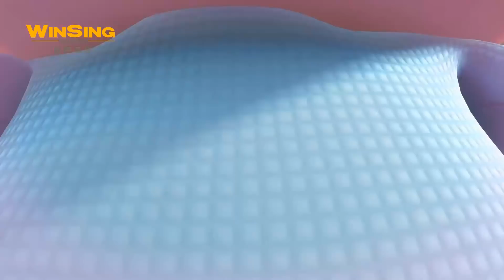GG Bond - 豬豬俠之守衛者聯盟 EP27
订阅观看更多 玫瑰花妖参加宫廷舞会，想成为宫廷的调酒师。超人强和波比在舞会的水里下了药，喝了水的人纷纷沉睡。猪猪侠看到她和超人强、波比的照片，误以为她是暗灵卫在水里做了手脚。后来菲菲澄清了玫瑰花妖的清白，她也顺利成为了宫廷调酒师。